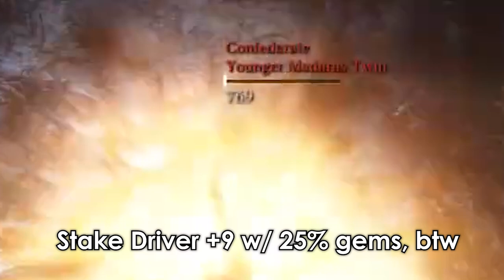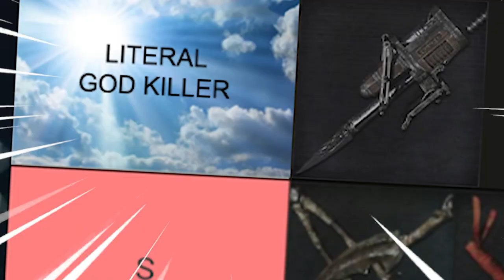Life of a QUALITY BUILD (w/Saltmail) | Bloodborne (PvP Montage)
What's this!? A CRYOG3NIC_ video within a week after the previous one? That's right, my pretties.

00:00 Intro
01:28 Build
02:31 Weapons
05:22 LMAO
06:00 Saltmail
08:12 Some more PvP
09:25 Steak Driver 4LF
12:31 Endcard

So, I had this project in my backlog for about three months now, but a couple things happened that increased the priority on this one. 1, I got this saltmail, and you know I have a ton of fun editing this kind of footage, and 2, I want to implement an upload schedule for this channel, and I wanted to see if I could finish a complex project like this one within a week's time.

It took me some effort and at least one sleepless night, but I did it. And I think I may have found a good work rhythm, and I may be able to put out 1 video/week, maybe on Wednesday.

I don't think I'll implement this schedule right away, but I need to rest a bit and clear my head. This full-throttle editing week took some of my life force to make it work.

Music
Honeymoon Lagoon - Stuart Ross
Deep in Abyss - Miyu Tomita & Mariye Ise
Purpose – Jonny Easton
Rat-o-Matic - Stuart Ross
Impatience - Hiroaki Tsutsumi
Type-03 (Fulgore's Theme) - Mick Gordon